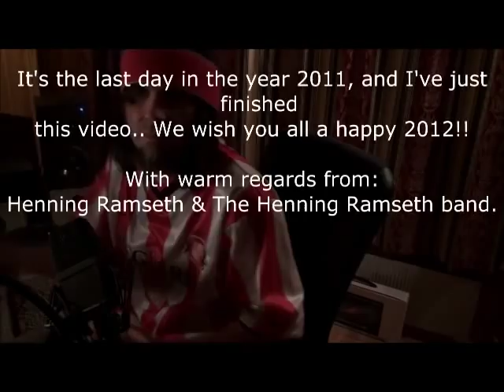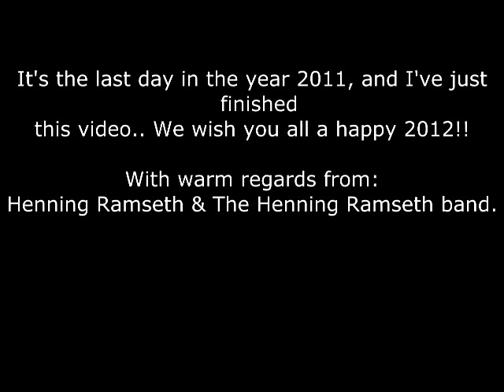Jingle Bells - Henning Ramseth feat. The Henning Ramseth band.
This video is made for fun, and I sure had a great time making it. Enjoy!